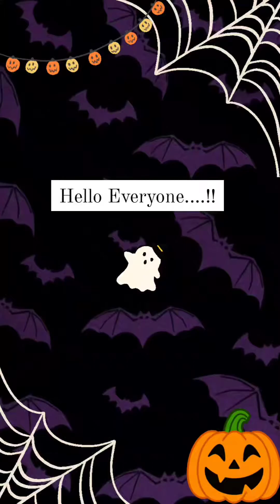Hall💀ween Pumpkin Tutorial...( by Urvi ) 🎃👻